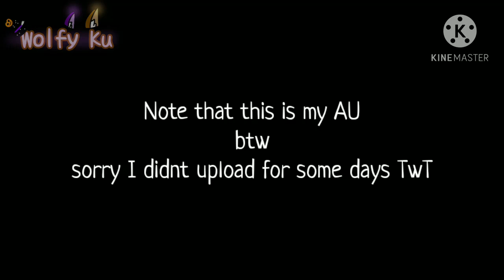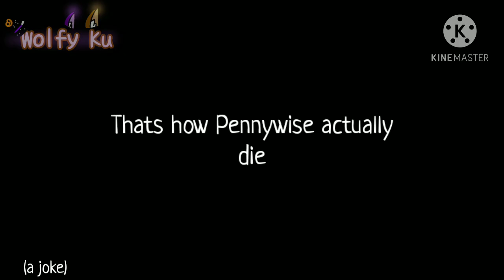{ORIGINAL} If Clowny Met Pennywise • [for real this time]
okay
Okay
For real
Won't be a troll
This is the real one
I had to rickroll you guys at the last one cause I dunno.Had to :/

I didn't upload for some days cuz I need to rest plus on flipaclip tutorials so yeah
Hope ya enjoy TwT

{Vocaloid just so ya know}